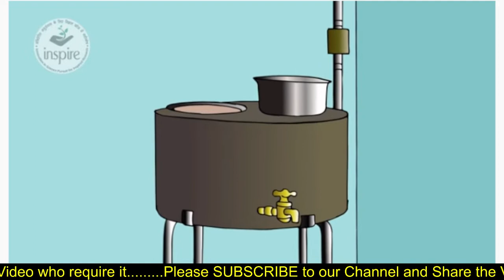INSPIRE Awards - MANAK Short Movie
INSPIRE Awards - MANAK#INSPIRE Awards (Innovation in Science Pursuit for Inspired Research), are being modified suitably to keep in line with Start Up, Stand Up India initiative and rechristened as MANAK (Million Minds Augmenting National Aspirations and Knowledge).National Innovation Foundation - India (NIF) has been invited to partner in this effort. Regional workshops are being organized all over the country for implementation of INSPIRE awards - MANAK.